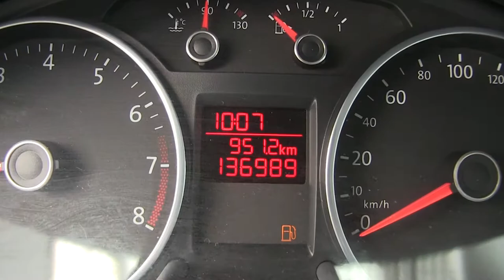Volkswagen / Gol / 2015 - P147144